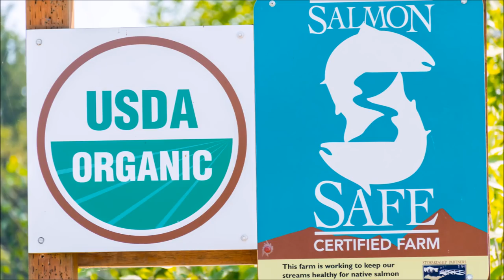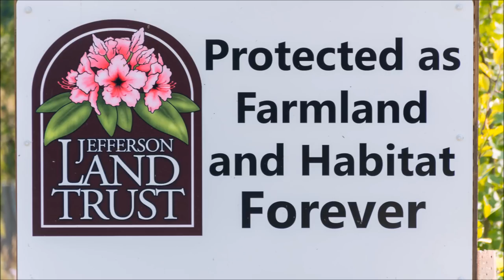Washington Agriculture: Beautiful. Responsible. Delicious.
What does Washington agriculture look like? This video takes you on a virtual tour of Washington agriculture. You'll see farms and products from all over the state as well as farm animals and a few of the people who work on and care for our farms and ranches.